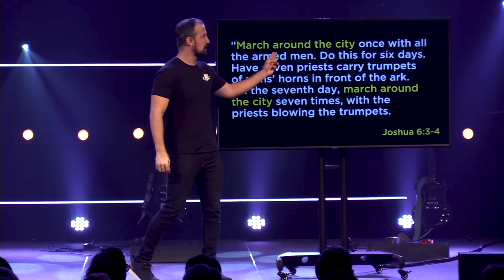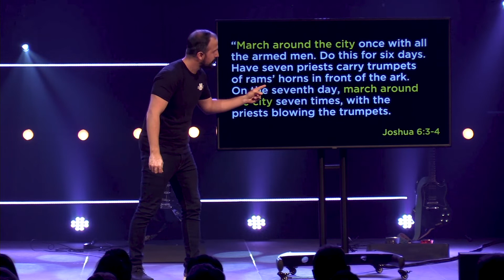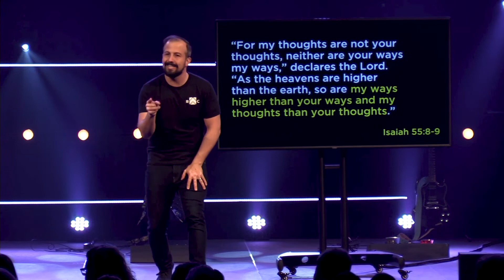You Just Had To Be There | Pastor Adam Peterson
Join us as we wrap up our last week of, I Pity The Fool!